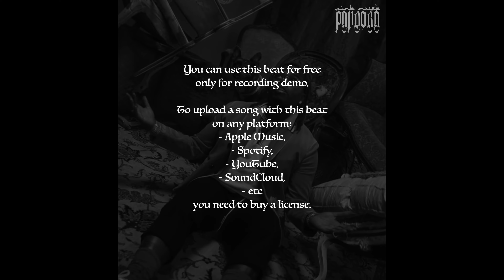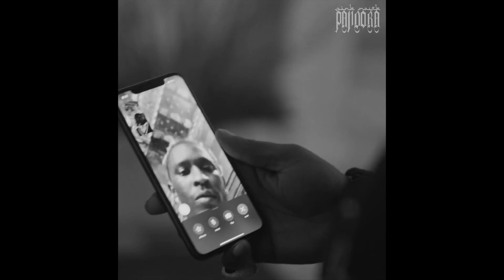YSL - GUNNA X LIL BABY X WHEEZY TYPE BEAT | Prod PinkMaskPandora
⭕️ You can use this beat for free only on studio sessions. To upload song with this beat on any platform you need to buy a license.